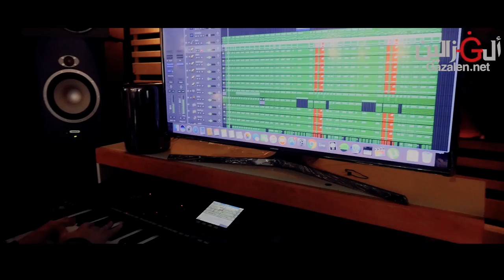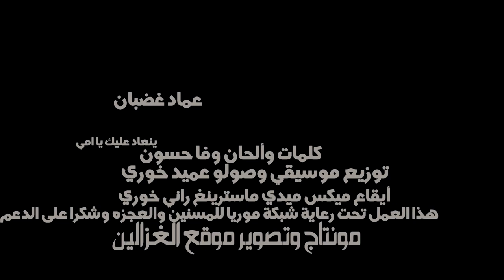عماد غضبان ينعاد عليك يا امي